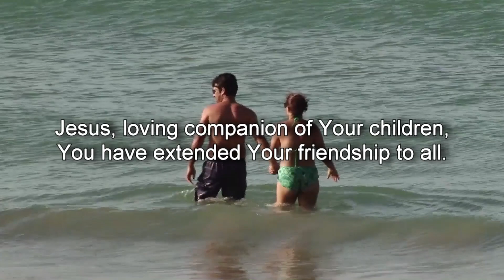Peace Prayers - A Prayer for True Friendship